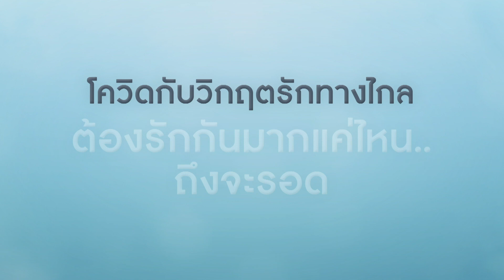พี่อ้อยพี่ฉอดตัวต่อตัว ศุกร์ที่ 7 สิงหาคม 22.30 น. อมรินทร์ทีวีเอชดีช่อง34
เพราะระยะทางและพิษโควิดทำให้ความรักเกือบ 7 ปี ของเขาและแฟนต่างชาติต้องสั่นคลอน เมื่อการไม่ได้เจอกันเป็นอุปสรรคของความสัมพันธ์และไม่รู้ว่ารักครั้งนี้ควรเดินหน้าต่อไปยังไง...

ศุกร์ที่ 7 สิงหาคม 22.30 น.